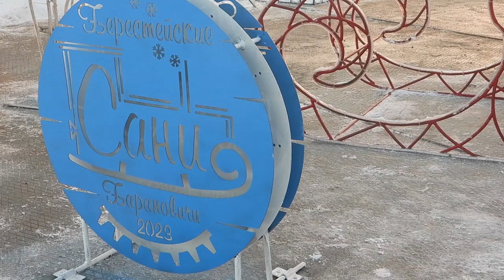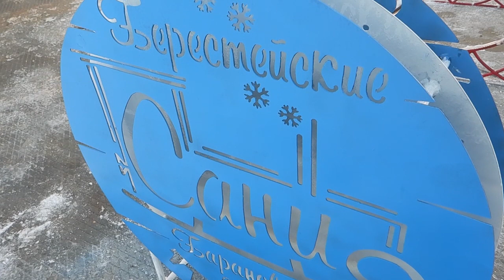Барановичи день за днем. 14.12.22.